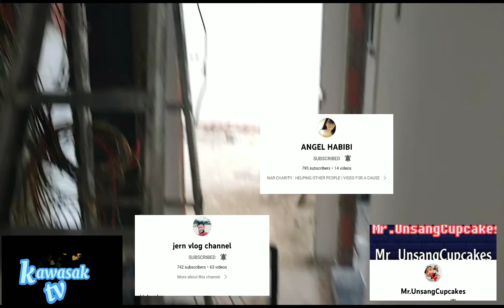KSA OFW electrical work AKIRIA. for split type ac supply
A MILLION THANKS TO ALL MY SUBS CRIBER
MARAMING MARAMING SALMAT PO SA INYONG WALANG SAWANG SUPORTA SA AKING  YOU TUBE CHANNELgod bless to all